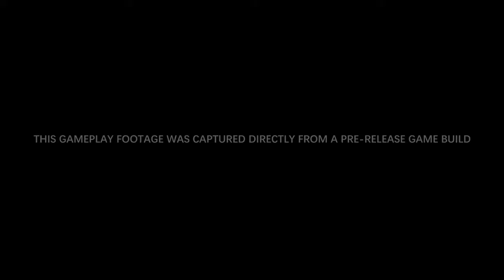Marvel's Avengers Once An Avenger Gameplay Video PS4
Thor wields Mjolnir, striking lightning and fear into his enemies with mighty Heroics and witty insults in the Once An Avenger Hero Mission. Witness Thor in action from the inaugural Marvel's Avengers WAR TABLE!